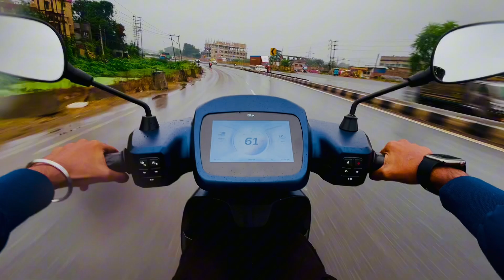OLA S1 Pro Gen2 ⚡ Riding in heavy RAIN🌧️